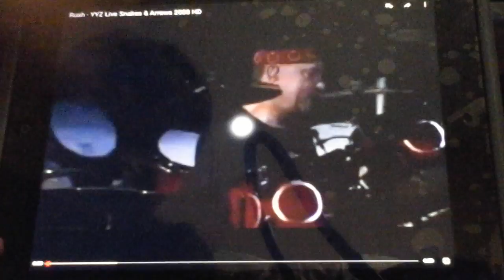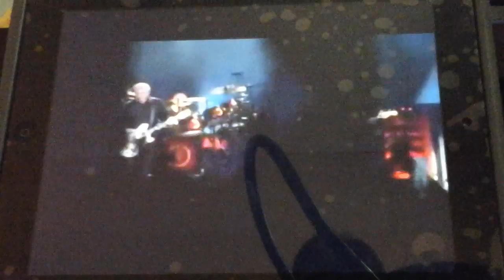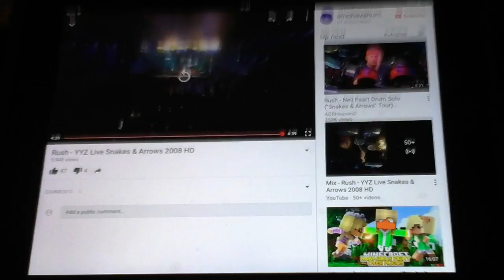Rush yyz live 2007